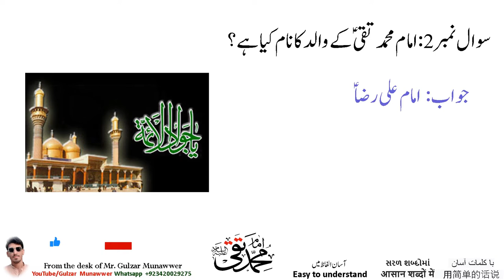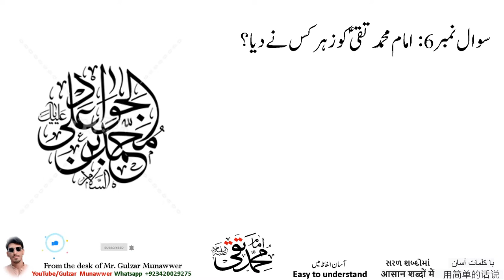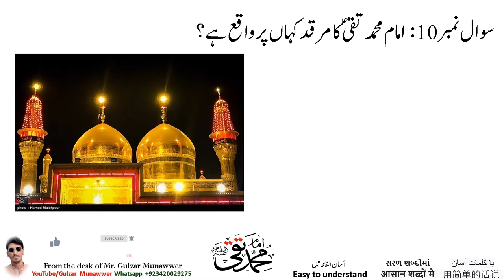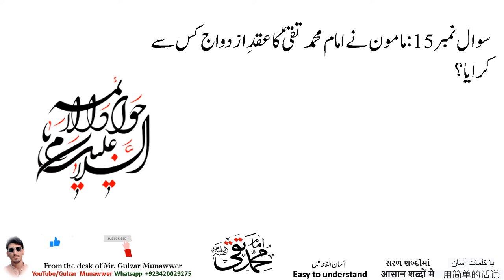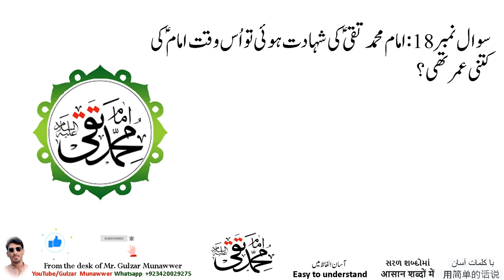Imam Muhammad Taqi as quiz short questions امام محمد تقی علیہالسلام imam taqi hadi mcqs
8th Imam of Shia